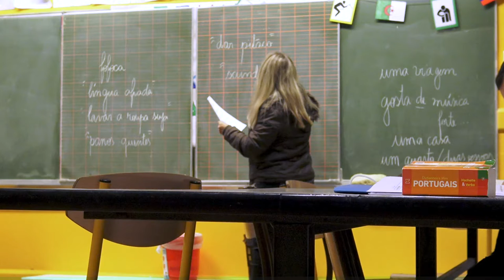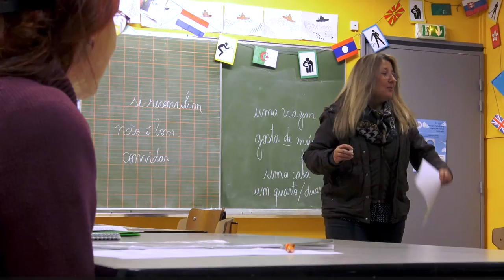Cours de portugais - La Barraca Zem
Que vous soyez débutant ou que vous souhaitiez prolonger votre apprentissage du portugais, venez nous rejoindre ! On vous attend avec le sourire !

Portugais du Brésil Débutant : Mercredi 18h30 - 19h45
Portugais du Brésil Avancé : Mercredi 19h45 - 21h
Attention ! cours délocalisé à l'école Lavoisier (72 rue des Stations)